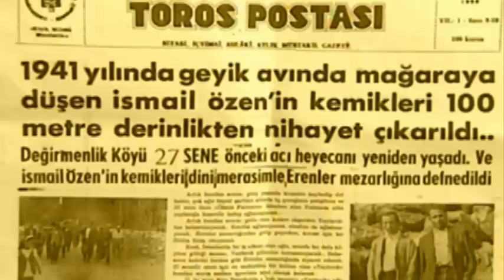Gidengelmez Dağlarından Bir Hikaye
GİDEN GELMEZ DAĞLARINDA 1941 SENESİNDE HAYATINI KAYBEDEN İSMAİL ÖZEN'İN HİKAYESİ...

DEĞİRMENLİK KÖYÜ / AKSEKİ / ANTALYA